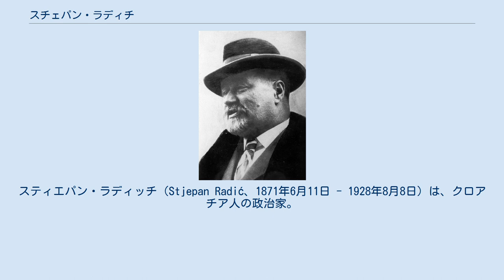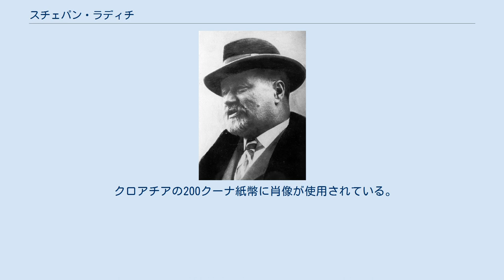スチェパン・ラディチ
オーストリア＝ハンガリー帝国のクロアチア人
シサク＝モスラヴィナ郡出身の人物
スティエパン・ラディッチ（Stjepan Radić、1871年6月11日 - 1928年8月8日）は、クロアチア人の政治家。
クロアチア共和農民党（のちクロアチア農民党）を組織した。
 1871年、クロアチア（当時はオーストリア・ハンガリー帝国領）のシサク近郊で生まれた。
1904年、兄（Ante Radić）とクロアチア共和農民党を結成し、ハンガリー支配に対して抵抗した。
 第一次世界大戦後は、セルビア人主導の中央集権的な南スラヴ国家形成に反対し、分権的・連邦主義的な南スラヴの統合を主張した。
しかし、セルブ・クロアート・スロヴェーヌ王国（のちユーゴスラヴィア王国と改称）においてセルビア人主導の集権化が進められたため、ソヴィエト政権への接近を図った。
これに対して政府は1925年にラディッチら共和農民党員を逮捕した。
獄中のラディッチは急進党のニコラ・パシッチと妥協、中央集権的な憲法（ヴィドヴダン憲法、1921年制定）を認め、党名から「共和」を外した。
その上で釈放後はパシッチと連立政権を発足させたため、クロアチア人の一部から支持を失い、ふたたび野党に転じた。
 1928年、議事録で用いられる文字を、クロアチア人などが用いるラテン文字にするか、それともセルビア人などが用いているキリル文字にするか、国会で審議が行われていた。
その最中、急進党のプニシャ・ラチッチがラディッチに対して発砲、その傷がもとで8月8日にザグレブで死去した。
 クロアチアの200クーナ紙幣に肖像が使用されている。